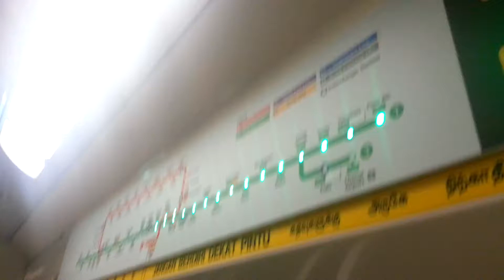C151A Parked in siding outside Outram Park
Train can be seen parked at siding for the LTE service from 12pm to 2pm weekdays(Except on public holidays). Train parked was 539/540